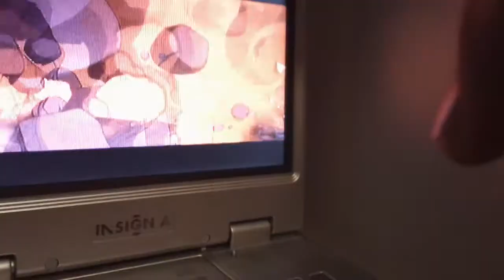the last unicorn part 7!!! (Breyer style)